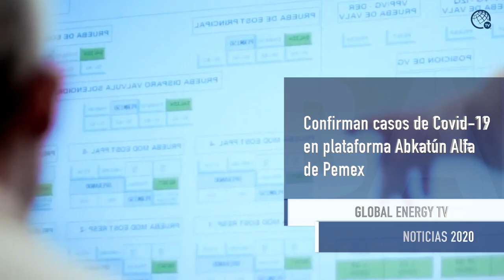Armando Guadiana advierte posible crisis de desabasto de gas a finales de 2020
Armando Guadiana, Presidente de la Comisión de Energía del Senado de la República, dio a conocer que presentó un Punto de Acuerdo de urgente resolución, en el cual se solicita un exhorto a la Secretaría de Energía y Comisión Federal de Electricidad a fin de que habiliten, mejoren y pongan en operación todas las plantas posibles de generación de energía eléctrica diferentes a las que utilizan la tecnología del gas.